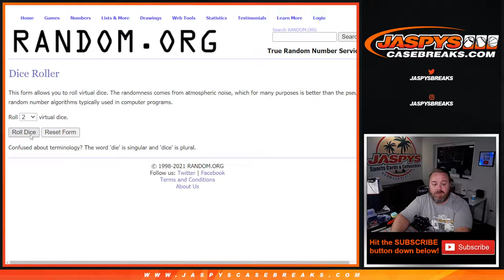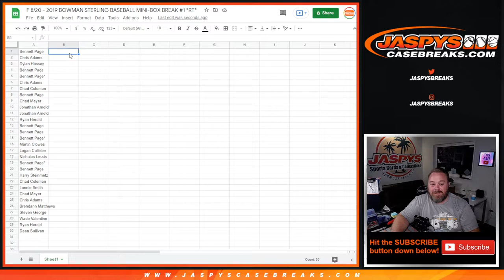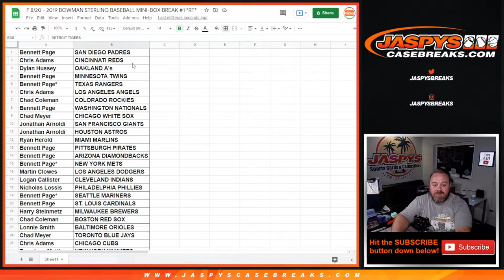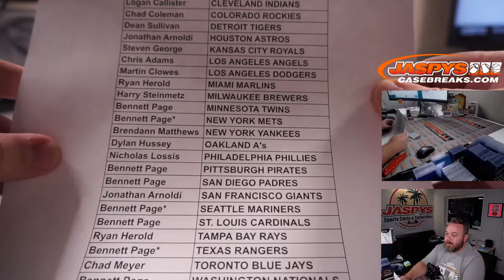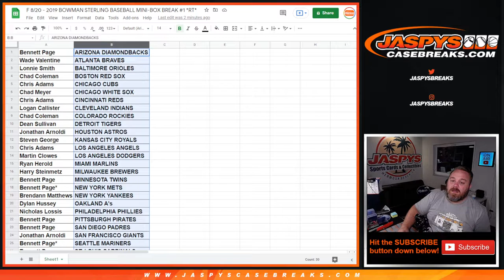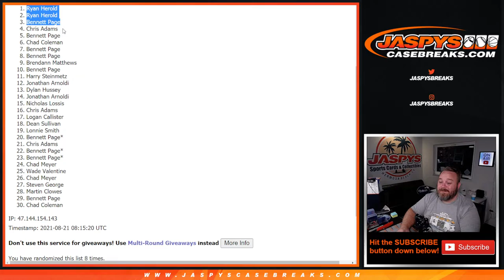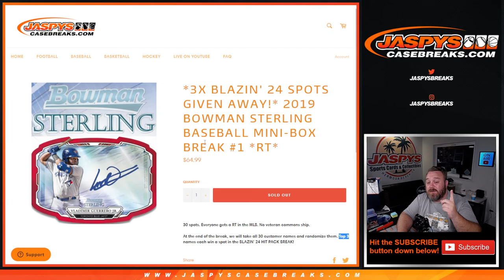F 8/20 - 2019 BOWMAN STERLING BASEBALL MINI-BOX BREAK #1 *RT*